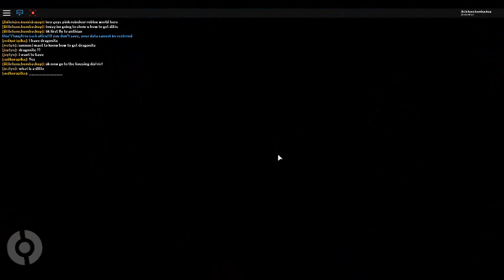how to get ditto in pokemon brick bronze